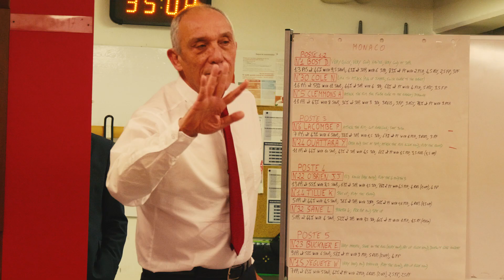Cholet Basket - Monaco: Mini Movie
Malgré la défaite, vous avez mis une sacrée ambiance à la Meilleraie la CBFAMILY ! C'est à revivre dans le Mini-Movie de la soirée !